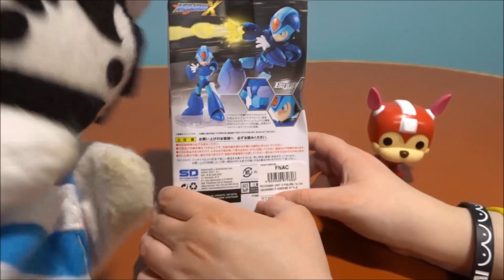MEGA MAN X y... ¡la historia de por qué Over NO recibirá más regalos de la serie jamás!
Que te hagan regalos de Reyes y los desprecies hasta que los abres y ves que molan demasiado... ¡Tiene castigo! Así que Over se ha quedado sin merchandising de MEGA MAN de ningún tipo porque lo dice EspalTino :P